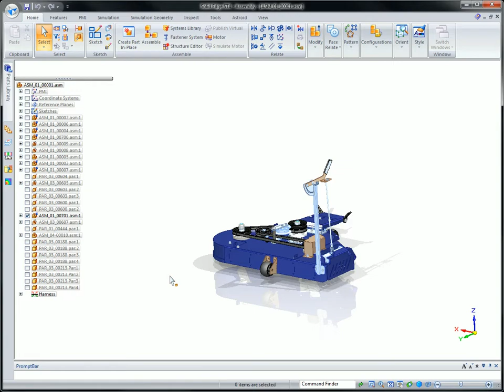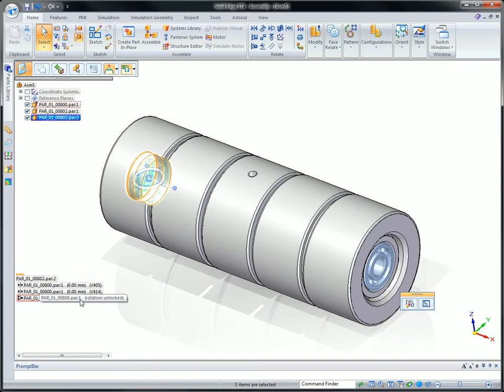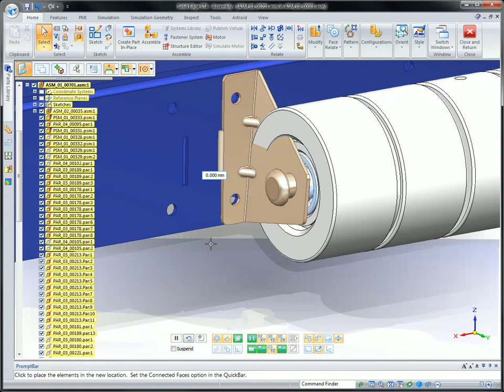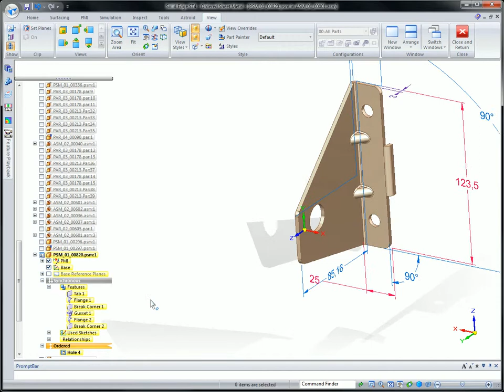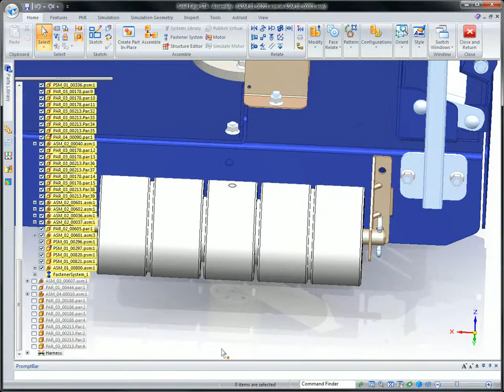Solid Edge ST4 Advanced Machine Design Modeling- Siemens PLM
Solid Edge has set the standard for streamlining 3D design and ST4 let you do more even faster! This demo shows new advanced machine design features and process in ST4.  For more information on Solid Edge ST4 please